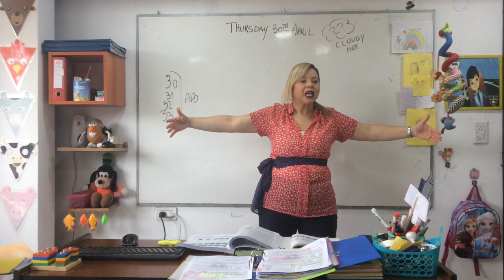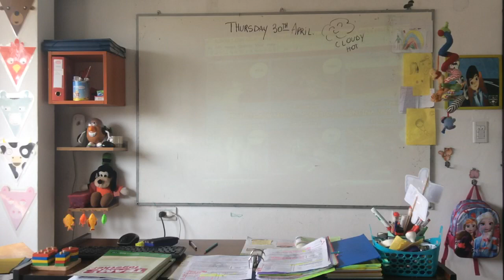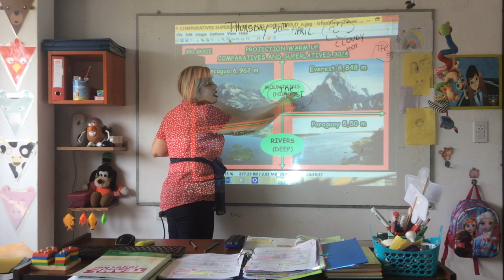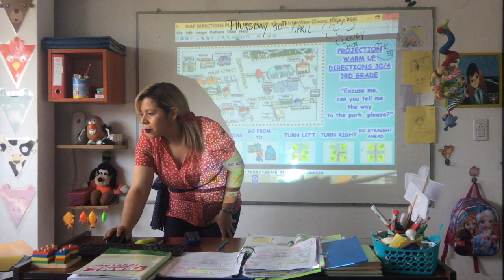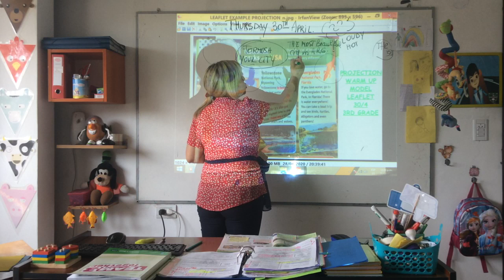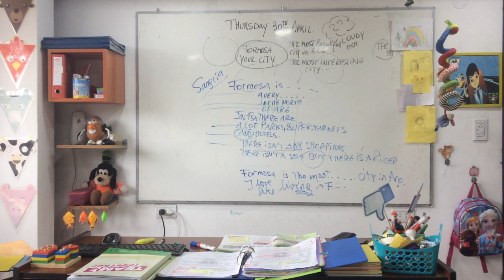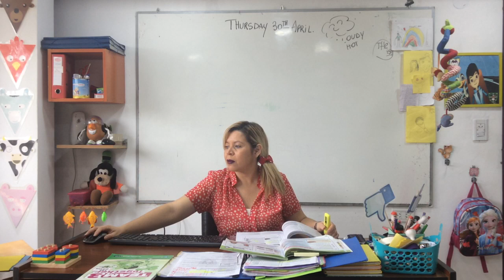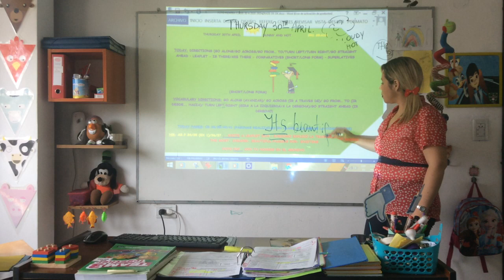VIDEO CLASE 3RD 30-04-20